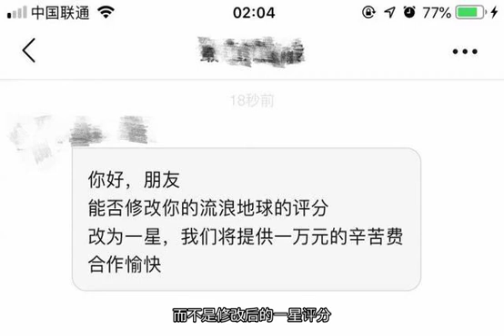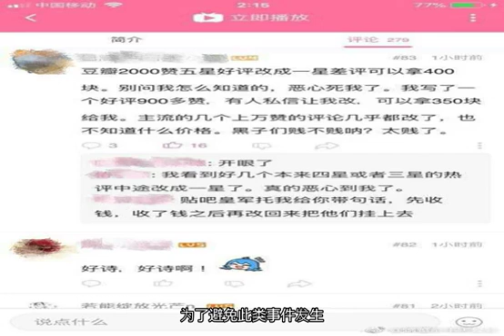流浪地球被曝有人“收钱改低分”豆瓣紧急优化功能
片显示，有人在豆瓣上私信他称，“流浪地球一切好评评论改成一星，给1000元差评费，有意联系。”而在豆瓣《流浪地球》电影页面上，这位影评人给电影打出了五星，目前已经获得了3万8千余个“有用”（点赞）。另有其他给电影打了高分的影评人也晒出截图表示，受到了类似的私信。还有网友称，原本一条获赞2万的四星好评，被评分人又改成了一星，但此前给四星好评的点赞并没有随之取消，反而因为点赞数高而导致最后的一星评价排